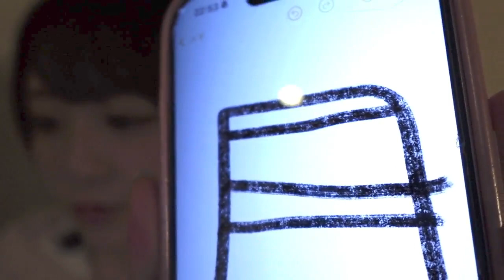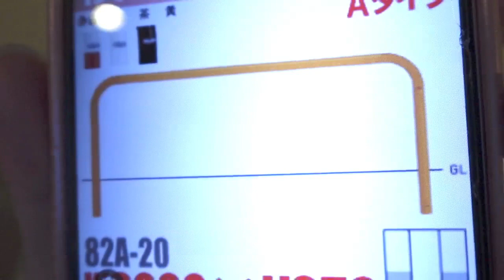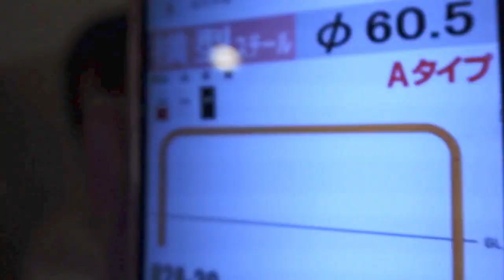2024年06月09日22時23分58秒 市村 愛里（HKT48 チームH） AIRI ICHIMURA